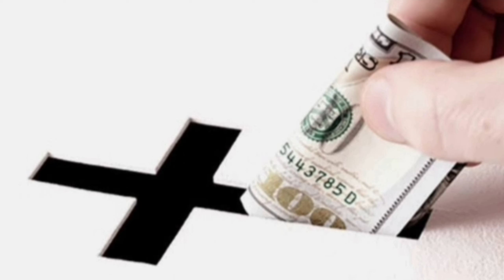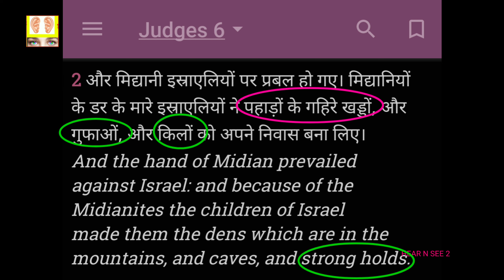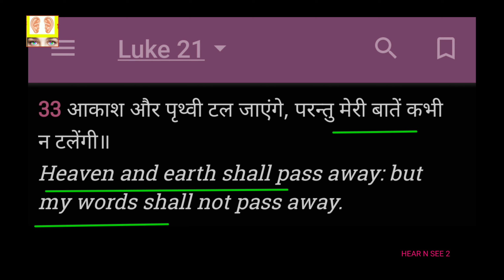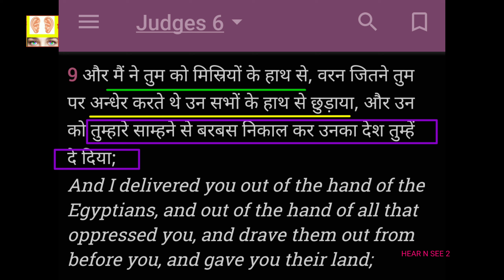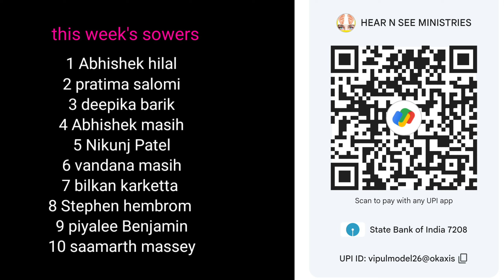उसने कहा फिर भीं पूरा नहीं हुआ || Israelites failed to obey || रहस्य भाग 206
SCRIPTURE:

.Judges 6:8-10
[8]तब यहोवा ने इस्राएलियों के पास एक नबी को भेजा, जिसने उन से कहा, इस्राएल का परमेश्वर यहोवा यों कहता है, कि मैं तुम को मिस्र में से ले आया, और दासत्व के घर से निकाल ले आया;
That the LORD sent a prophet unto the children of Israel, which said unto them, Thus saith the LORD God of Israel, I brought you up from Egypt, and brought you forth out of the house of bondage;
[9]और मैं ने तुम को मिस्रियों के हाथ से, वरन जितने तुम पर अन्धेर करते थे उन सभों के हाथ से छुड़ाया, और उन को तुम्हारे साम्हने से बरबस निकाल कर उनका देश तुम्हें दे दिया;
And I delivered you out of the hand of the Egyptians, and out of the hand of all that oppressed you, and drave them out from before you, and gave you their land;
[10]और मैं ने तुम से कहा, कि मैं तुम्हारा परमेश्वर यहोवा हूं; एमोरी लोग जिनके देश में तुम रहते हो उनके देवताओं का भय न मानना। परन्तु तुम ने मेरा कहना नहीं माना॥
And I said unto you, I am the LORD your God; fear not the gods of the Amorites, in whose land ye dwell: but ye have not obeyed my voice.

      or

vipulshashankmishra@sbi

              or
   by google pay ( link )
vipulmodel26@oksbi

Name Vipul shashank mishra
Bank name. Sbi VIKASNAGAR LUCKNOW

NOTE .SOME IMAGES AND VIDEOS ARE TAKEN FROM OTHER PLATFORMS AND I RESPECT THE OWNERS . I TOOK AND EDIT IT SUCH A WAY SO THAT YOUTUBE NORMS WILL BE FULLFILLED  . ALL IMAGES AND VIDEO  IS USED  ONLY TO EDUCATE PEOPLE